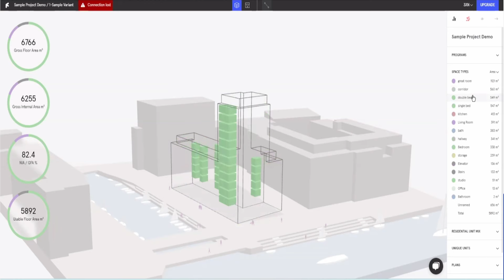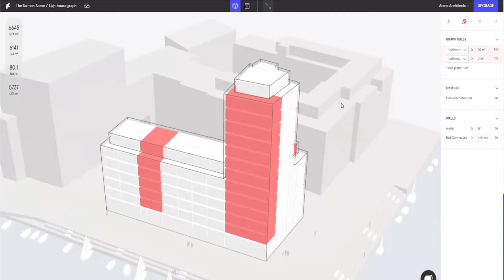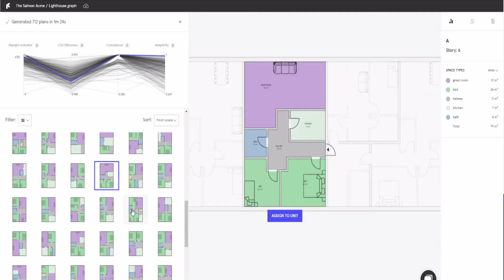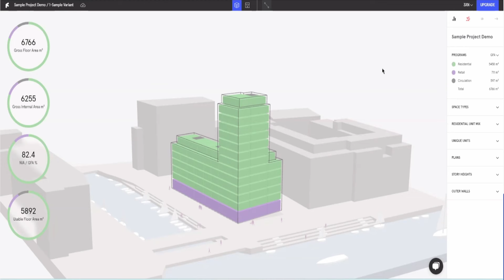Descubre FINCH y crea PLANOS DE ARQUITECTURA en segundos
¿Sabías que SOLO 100 personas en el mundo están usando esta herramienta que podría revolucionar la arquitectura y el diseño? y Mientras tanto, hay más de 60,000 personas en la lista de espera, desesperadas por empezar a usarla.

En este video, te cuento cómo FINCH está cambiando las reglas del juego para arquitectos y diseñadores, y cómo tú también podrías ser parte de esta revolución creativa ¡No te lo puedes perder! y tu... que piensas sobre el futuro de nuestra profesión? será el fin de los arquitectos?

X @architeklab